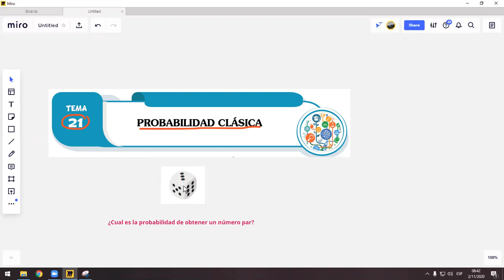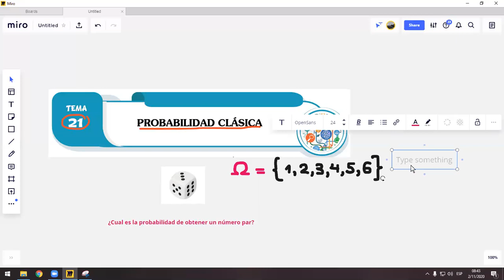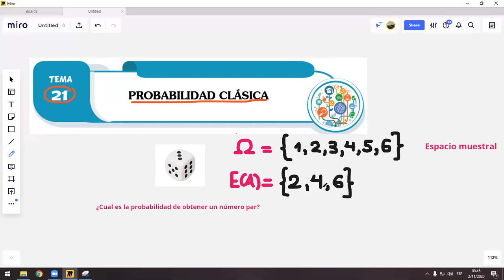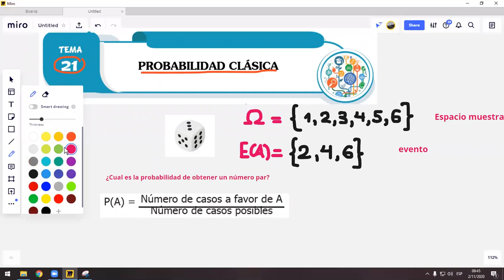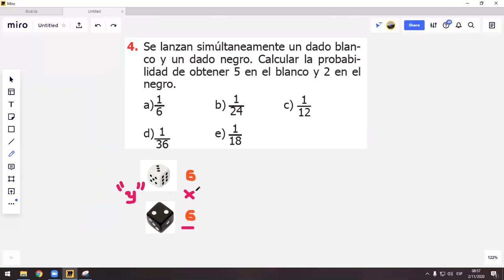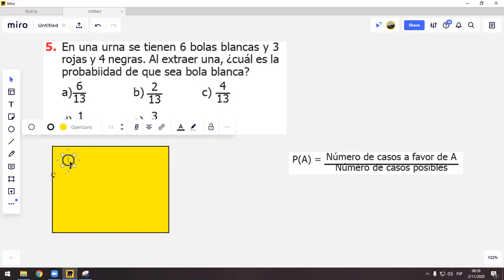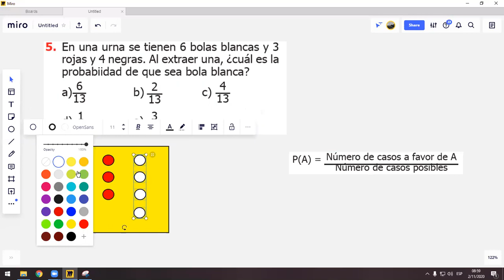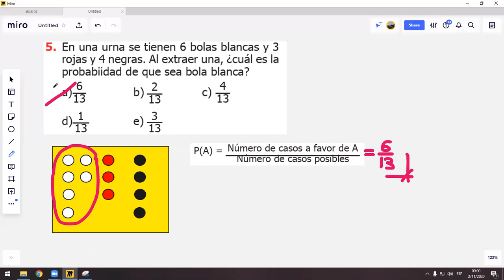PRIMARIA | RM | TEMA 24 | PROBABILIDAD CLÁSICA | MARCO VARILLAS